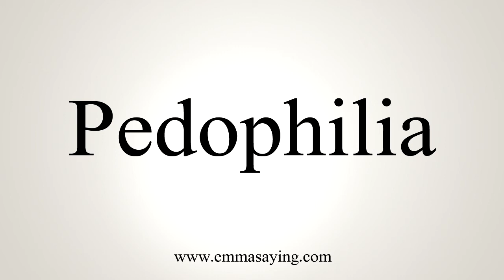How To Pronounce Pedophilia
Learn how to say Pedophilia with EmmaSaying free pronunciation tutorials.